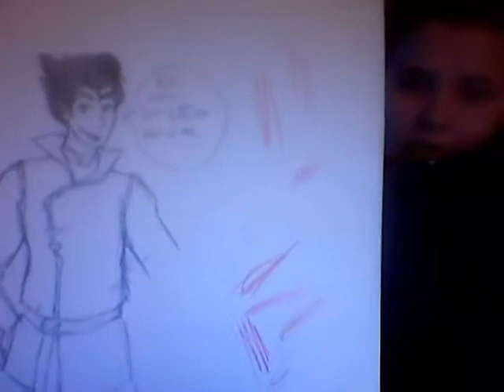Don"t Do Drugs Kids